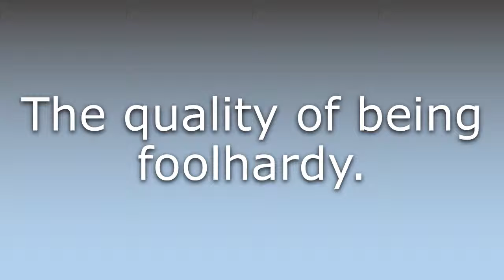What does Foolhardiness mean?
What does Foolhardiness mean in English? Learn the meaning of the word Foolhardiness! How to Pronounce Foolhardiness. Expand your vocabulary, learn words.